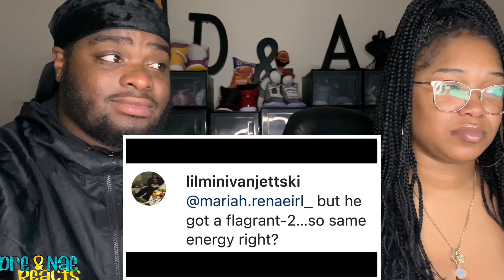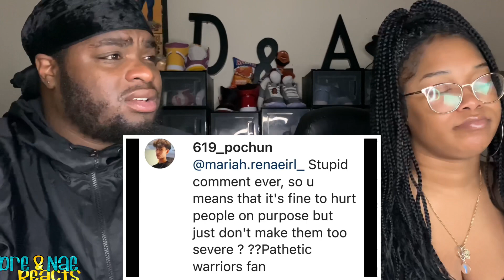DJMEECHYMEECH NBA PLAYOFF VOICEOVER (6in1) PT.6 COUPLES REACTION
FlashTrend: Dre&NaeYT